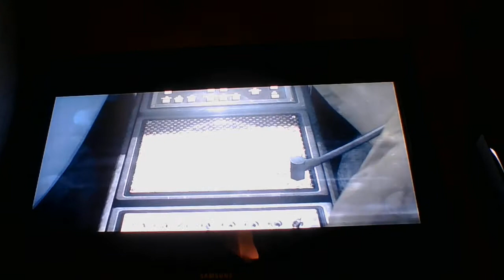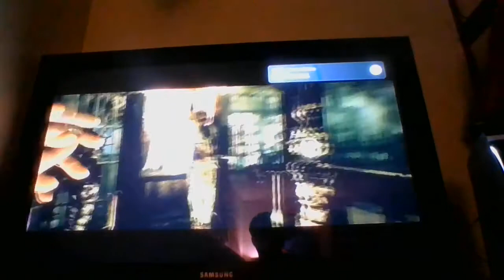SHADOW THE HEDGEHOG PLAYS THE EVIL WITHIN PART 1 WHAT HAVE I GOTTIN MYSELF INTO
let's play the evil within with your favorite black hedgehog along for this crazy ride